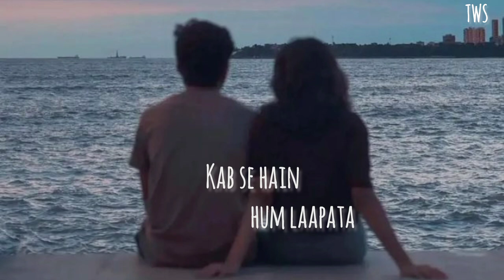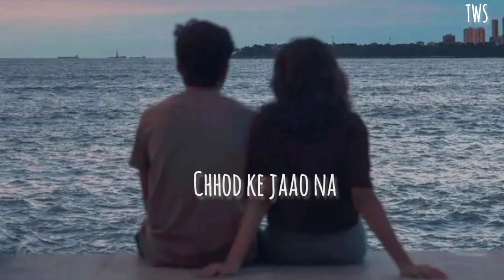Na Sata | Highway Love | Saudur | Saurabh Durgesh | The Window Seat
Searching for a perfect long drive song? Then Na Sata is best track for you.Connect your Bluetooth and enjoy in the soothing voice of Saurabh Shetye.

na sata
Highway Love
Highway Love song
Indian electro music
best of indie India songs
song for long drive
Ruk Jaa song
Saurabh Durgesh
Smriti Thakur
Indian Hip Hop Song
IndieIndia
Indie Songs
Best of Indie India
IndieIndian
Indie Music
queens of indie India
Best Love song
Indie music
queen of indie India
Indie songs
 Anuv Jain - Antariksh(official video)
Anuv Jain new song
Ashu Shukla
Anuv Jain Baarishein
Anuv Jain Gul
Shreya Jain
Shreya Jain indie songs
Indie hits
Indie India songs
Aditya Rikhari- Tinka Official
Bayaan - Nahin Milta
Apurva Tamang - Bhawana
Anaadi - Oasis Thapa
Tanha (Extended Version) song
Precious song